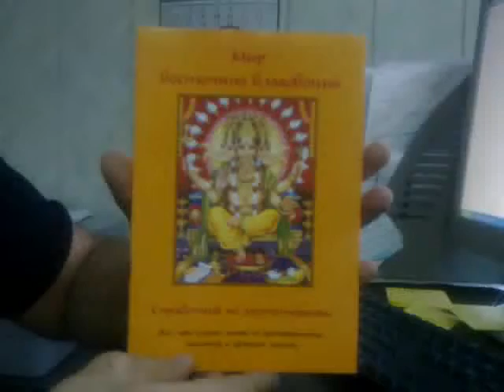Справочник: Мир восточных благовоний